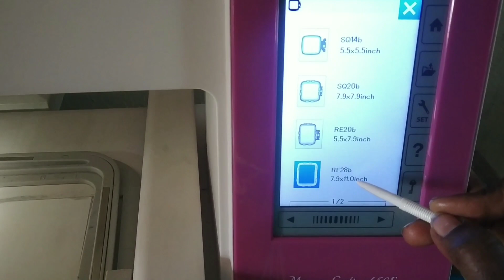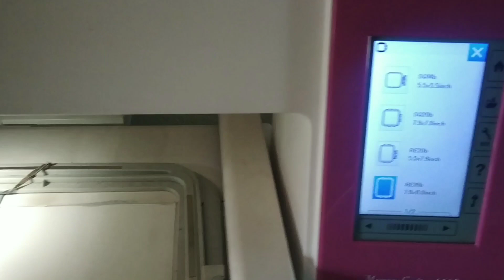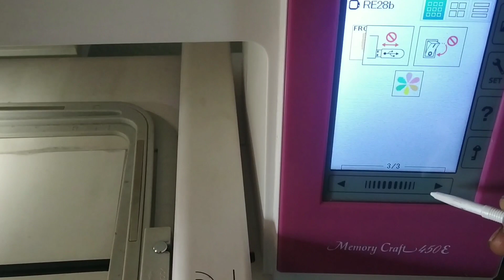usha 450e vs usha 550e లో ఏది బెస్ట్ దేనికి ఏంత ఖర్చు|embroidery machines|embroidery machines price